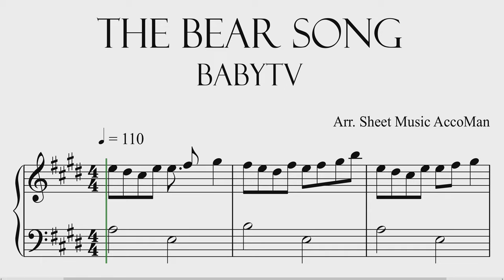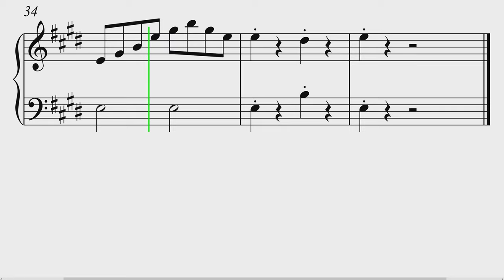BabyTV - The Bear Song Sheet Music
In this video, we'll teach you how to play The Bear Song from BabyTV. This song is a great way to introduce this song and to follow along with the sheet music.

We'll teach you the melody and chords, and by the end of the video you'll be able to play the song yourself! This is a fun and easy song to learn, perfect for anytime you want to play some music. So dust off your piano, and get ready to learn "The Bear Song"